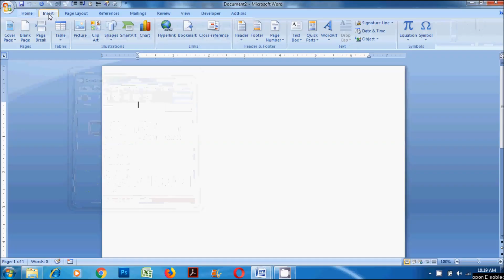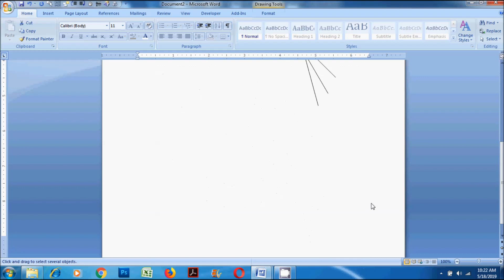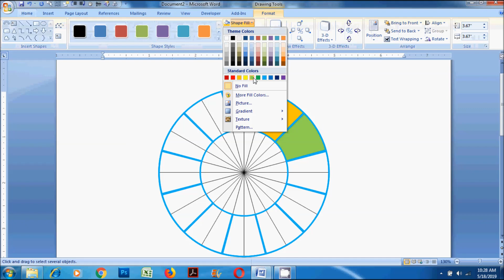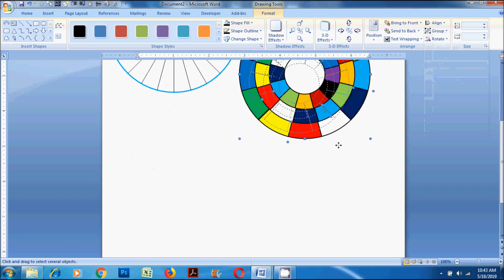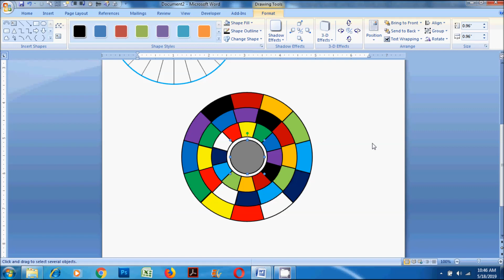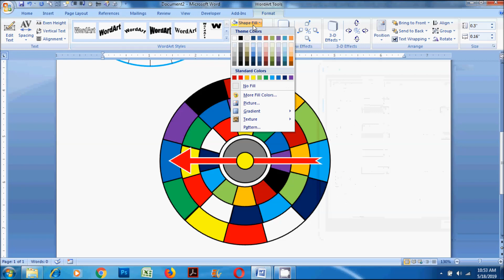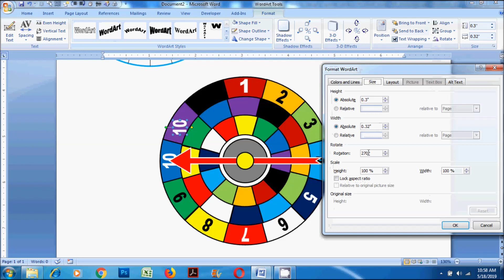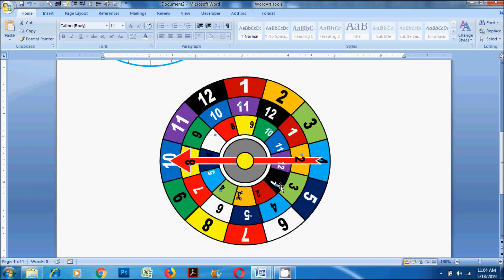How to Design a Spinner Game in Microsoft Word - MS Word Exercises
Word 2007 Advanced
Module 2 - Microsoft Word
Advance Office Video Tutorials

Download the Spinner Game Microsoft Word Template for Free through this